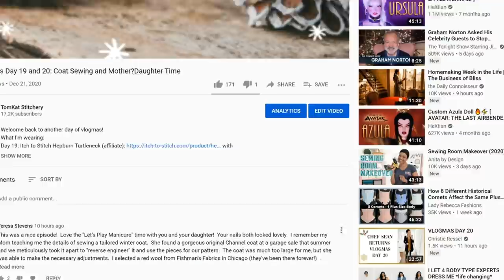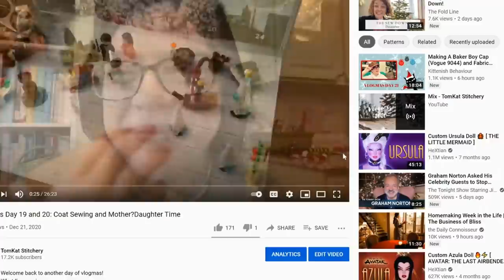A Few Of My Favorite Things: YouTube Channels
What I’m wearing:
Lipstick:
Mary Kay Lipstick in Toffee (no longer available)
Style Channels:
The Daily Connoisseur: (1101) the Daily Connoisseur - YouTube
Audrey Coyne: (1101) Audrey Coyne - YouTube
Busbee Style: (1101) Busbee Style - Fashion Over 40 - YouTube
Dominique Sachse: (1101) Dominique Sachse - YouTube
Christie Ressel: (1101) Christie Ressel - YouTube
Sewing Channels:
Kittenish Behaviour: (1101) Kittenish Behaviour - YouTube
Stitch Sisters: (1101) Stitch Sisters - YouTube
Stitched Up: (1101) Stitched Up! - YouTube
Inside the Hem: (1101) Inside the Hem - YouTube
The Fold Line: (1101) The Fold Line - YouTube
Mimi G Style: (1101) Mimi G Style - YouTube
Brittany J Jones: (1101) Brittany J Jones - YouTube
Dorothy’s Daughter: (1101) Dorothy’s Daughter - YouTube
Island Socialist: (1101) Island Sewcialist - YouTube
And Sew On: (1101) And Sew On - YouTube
Penguin and Pear: (1101) Penguin and Pear - DIY Sewing - YouTube
Lifting Pins and Needles: (1101) Lifting Pins and Needles - YouTube
Joey Sewy: (1101) Joey Sewy - YouTube
Loopy Mabel’s Closet: (1101) Loopy Mabel's Closet - YouTube
Joy Bernhardt: (1101) Joy Bernhardt - YouTube
Sew Natural Dane: (1101) SewNaturalDane - YouTube
Anita By Design: (1101) Anita by Design - YouTube
That’s So Monica: (1101) That's Sew Monica - YouTube
Tabitha Sewer: (1101) Tabitha Sewer - YouTube
The Last Stitch: (1101) The Last Stitch - YouTube
Vivmom Sews: (1101) Vivmom Sews - YouTube
Linen Bloom Heirloom Sewing and Craft: (1101) Linen-Bloom-Heirloom Sewing and Craft - YouTube
The Specky Seamstress: (1101) The Specky Seamstress - YouTube
Little Quilt House: (1101) Little Quilt House - YouTube